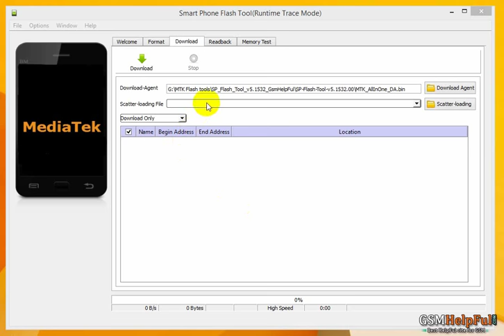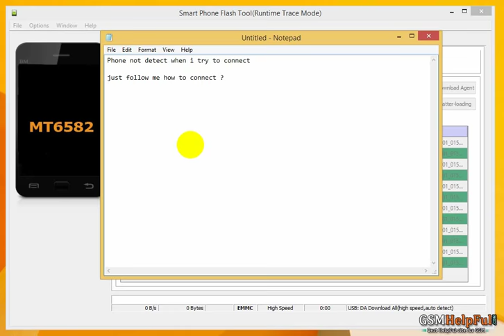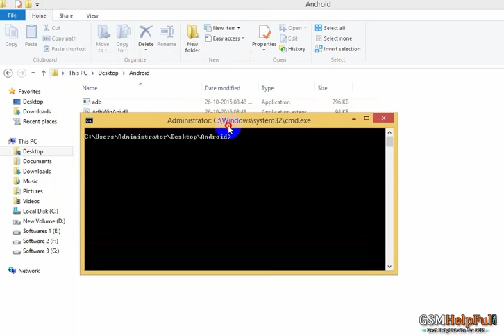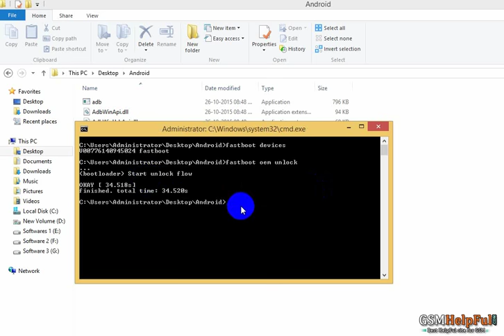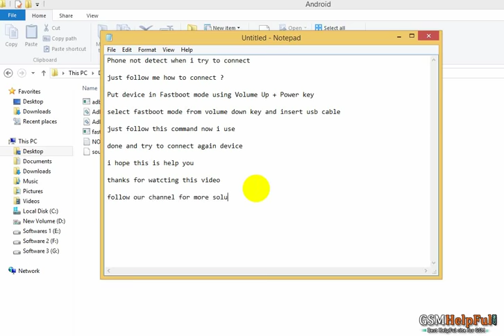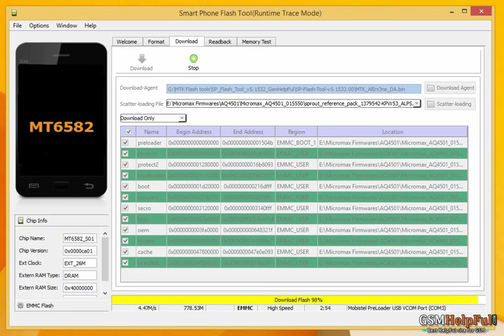Micromax AQ4501 not connect or Dead Solution डेड और नॉट कनेक्ट सलूशन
How to fix hang on logo, restarting, auto turn on internet connection, auto turn on WiFi connection, auto app installing, auto gone balance, pattern lock, screen lock, not connect, bootloader unlock in Micromax AQ4501 ?